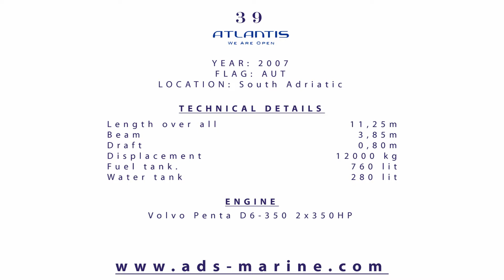Atlantis 39 By ADS Marine